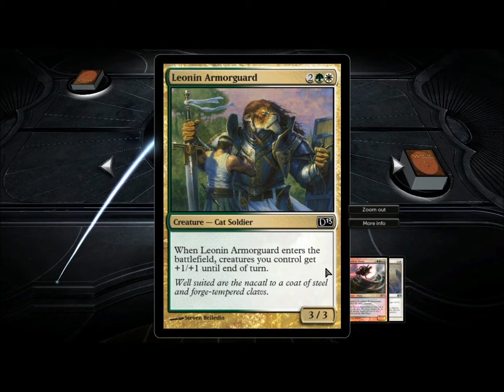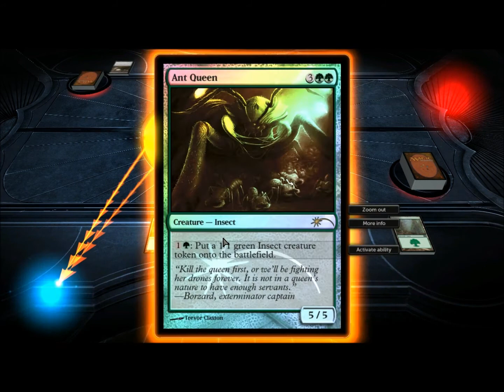DotP Expansion unlocking Collective Might 006a (Ghoulcaller Encounter take 1)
Oh man, with all those late game cards from the code unlocks still in my deck, this encounter hands me my head on a silver platter.  Time for my first trimdown.